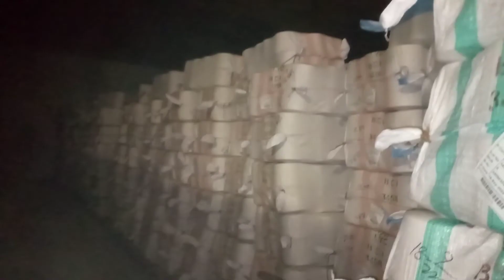Textile Spinning | Packing department | Manual yarn cones packing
yarn manufacturing processing.
cones transferring to packing